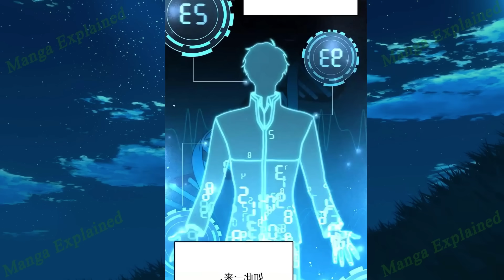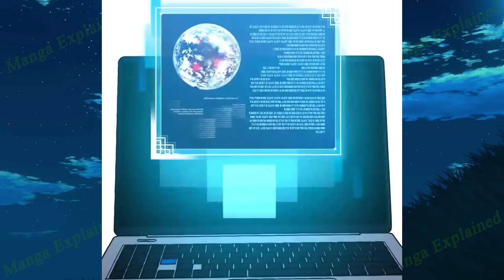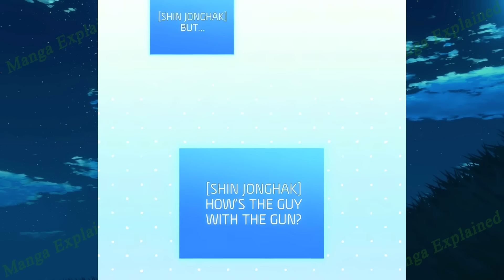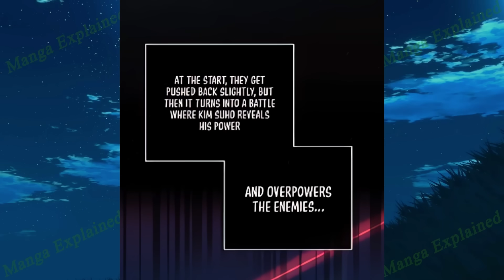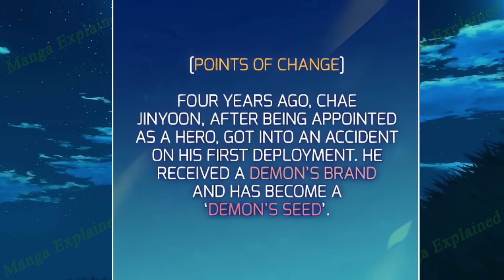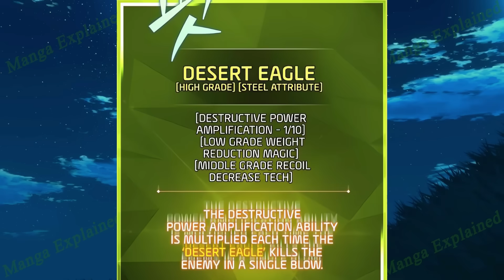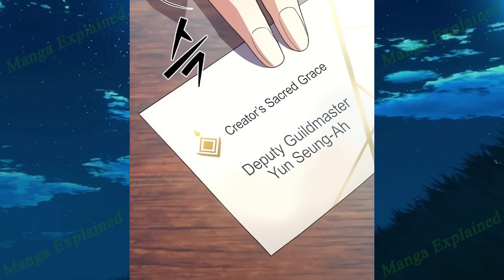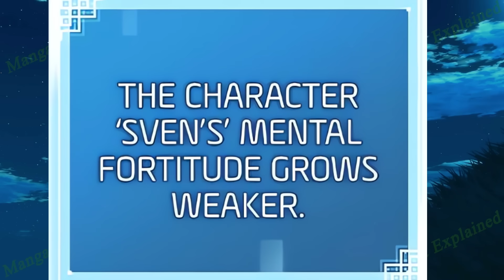In a magical world where others choose cold weapons, I choose a handgun